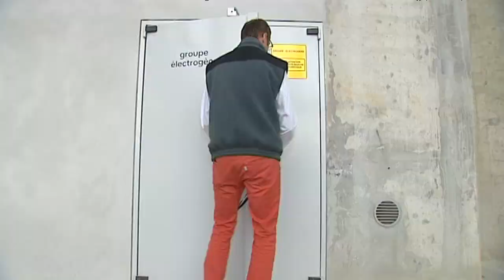Dans les coulisses du grand stade de Bordeaux